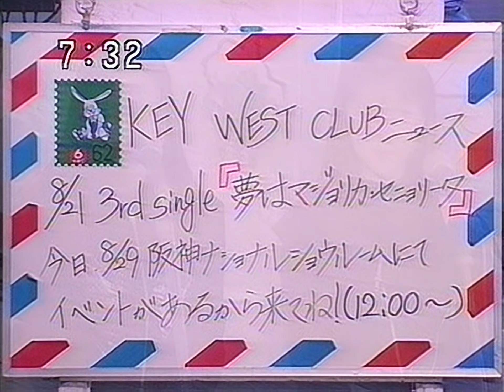KEY WEST CLUB 夢はマジョリカ・セニョリータ